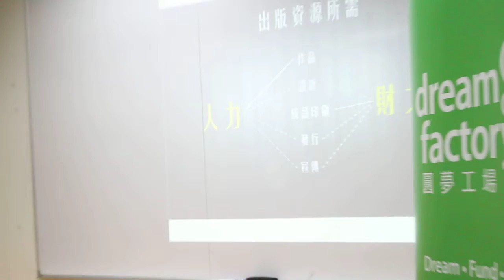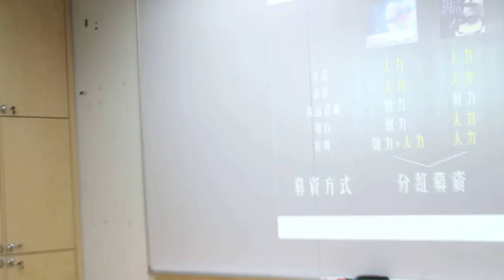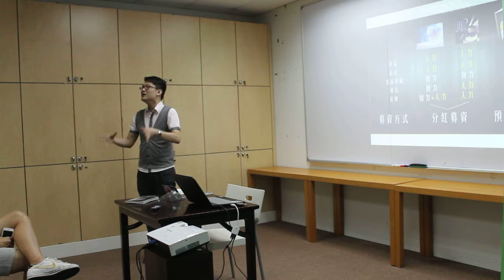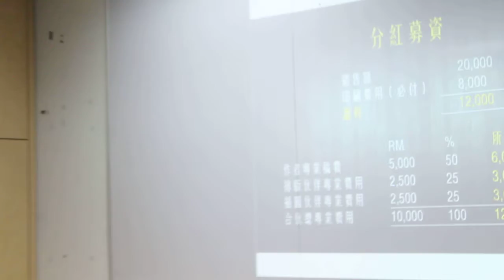彪民自資出書之談2